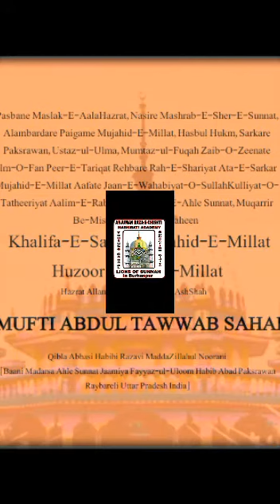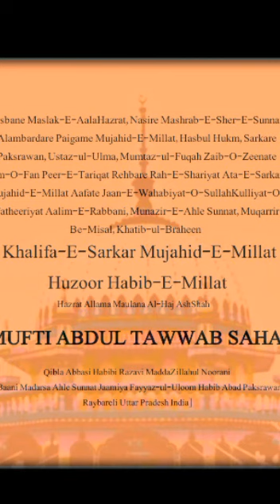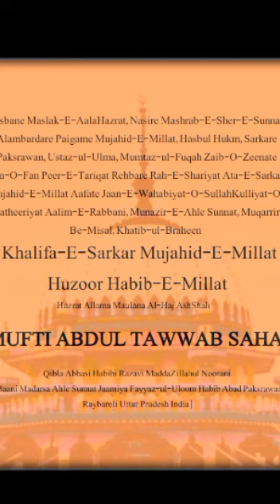Part-2By Huzoor Habibe Millat In Azmate Syedna Abdul Muttallib W Syedna Hashim RadiAllahuTaalaAnhuma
{Jashne Eid MiladdunNabiﷺ Conference In Madarsa Ahle Sunnat Jaamiya Fayyaz-Ul-Uloom Habiba Baad Pakarawan RayeBareli Uttar Pradesh India}

Pashban-E-Maslak-E-AalaHazrat,

Naasire Mashrab-E-Sher-E-Sunnat,

Alambardare Paigame Mujahid-E-Millat,

Hasbul Hukm, Sarkaare Paksrawan,

Ustaz-Ul-Ulma, Mumtaz-Ul-fuqa

Zaib-O-Zeenate Ilm-O-Fan

Peer-E-Tariqat Rehbar-E-Rahe Shariyat

Khalifa-E-Sarkaar Mujahid-E-Millat

Aafat-E-Jaan-E-Wahabiyat-O-SullahKulliyat-O-Tatheeriyat

Aalim-E-Rabbani, Munazir-E-Ahle Sunnat,

Kaatibe Be-Misal, Khatib-Ul-Braheen

Ata-E-Sarkaar Mujahid-E-Millat Yani Huzoor Habib-E-Millat, Khatib-E-Hindostan,

Hazrat Allama Maulana Al-Haj Ash-Shah Mufti Abdul Tawwab Abbasi Habibi Saahab Qibla Razavi Huzoor Habibe Millat MaddaZillahul Noorani

Baani Madarsa Ahle Sunnat Jaamiya Fayyaz-Ul-Uloom Habiba Baad Pakarawan Raybareli Uttar Pradesh India